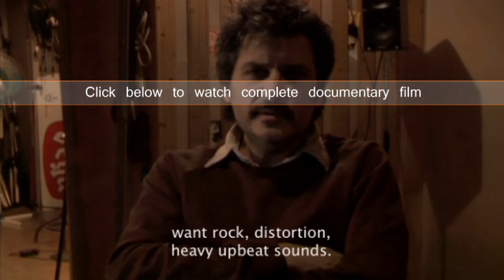Recording Day by Day - song by Femi Kuti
If unavailable in your territory, or if you are interested in other license requests (feature movie, television, documentary, commercial...), please contact 10 Francs

Story

In the Plus XXX studio in Paris, producers and musicians are frantically working day and night to finish the next Afrobeat project; the sixth album of Femi Kuti, Nigerian musician and son of the African legend Fela Kuti. As the camera rolls, the project is proving to be a difficult challenge. The album Day by Day was released in September 2008 after two years of hard work. The record was nominated for the 2010 Grammy Awards.